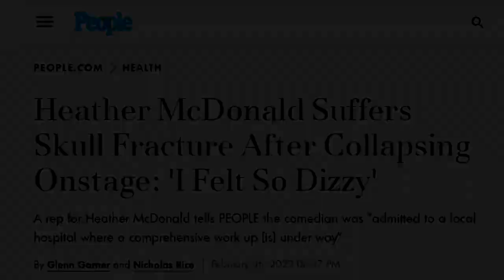Maybe....Just Maybe - We Don't Want to Mock God? Heather McDonald passes out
This video is a repost from WATCHMANSCRY channel.
Please share his or this to friends and family - maybe they will wake up?
Maybe...

We are in the end of the end-of-days.  Ask to know Jesus Christ of Nazareth - it is of eternal importance!

Know Jesus as LORD and savior.
Seek Him while He may still be found.